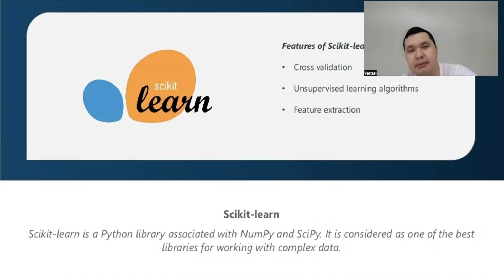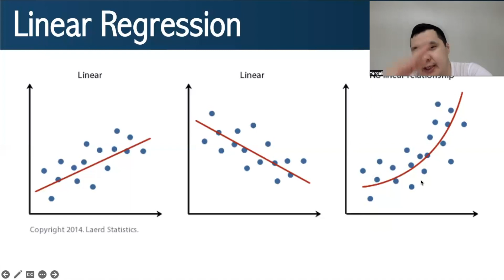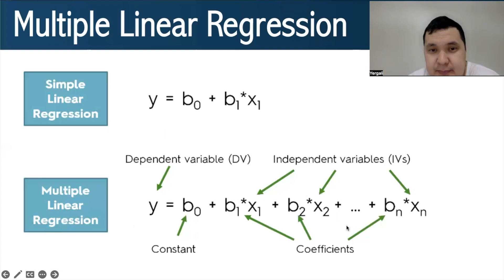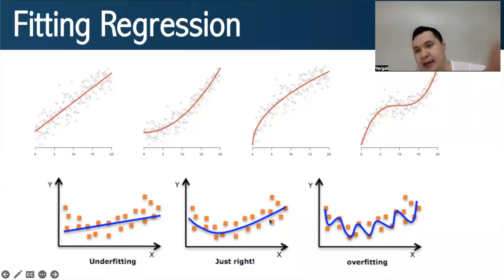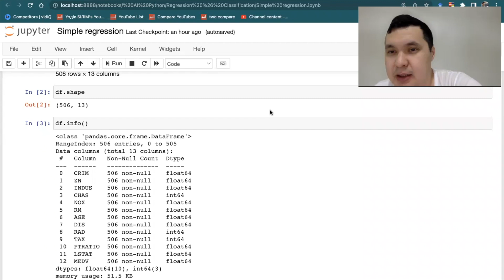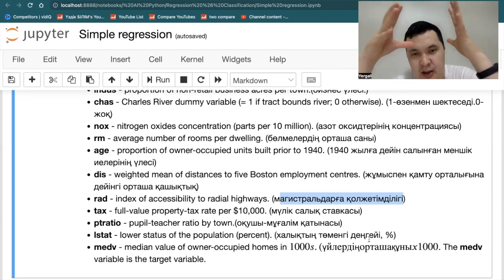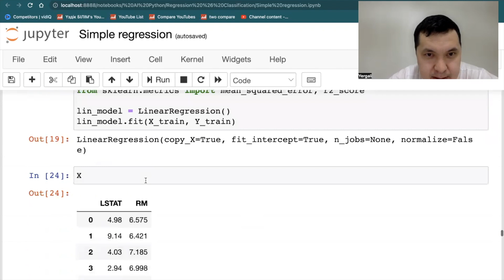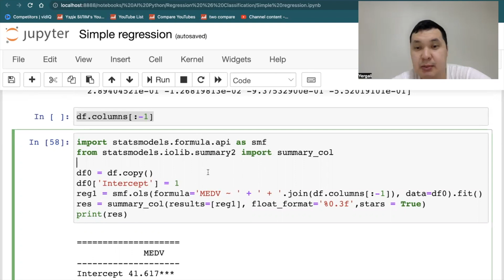12-сабақ. Регрессия. Regression